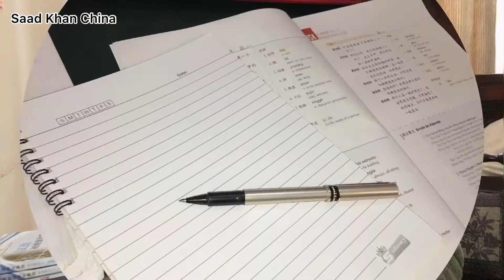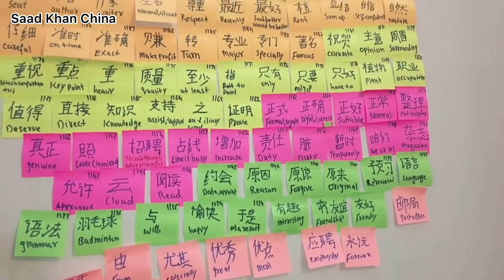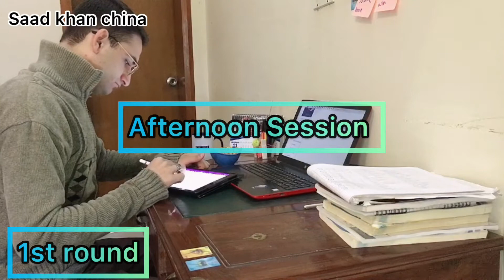Study tips, How to stay motivated| Stop procrastination| Urdu|Hindi| Saad Khan China.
There are some techniques by which you can stay motivated and stay punctuated. for more info comment bellow

Musician:@iksonmusic